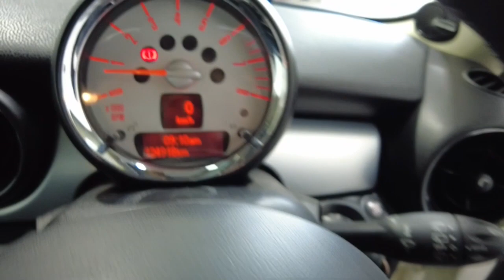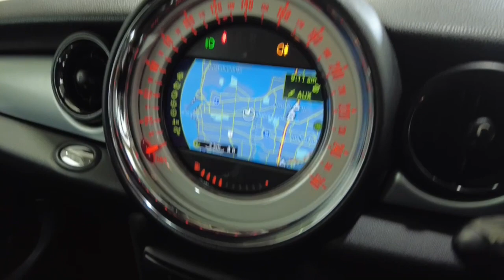2012 MINI HATCH Myaree, Fremantle, Booragoon, Kardinya, Palmyra, WA 11010183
White New 2012 MINI HATCH  available in Myaree, Western Australia. Servicing the Fremantle, Booragoon, Kardinya, Palmyra, WA area.

Melville Hyundai
170 Leach Hwy